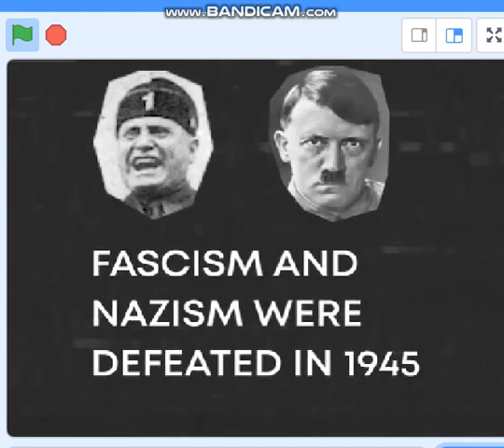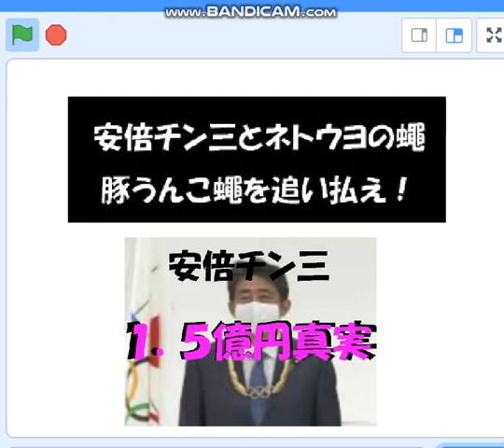ウクライナのファシスト批判動画、ブンブン飛んだネトウヨ蠅。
ネトウヨ蠅の首領は安倍チン三、漢字は読めない。